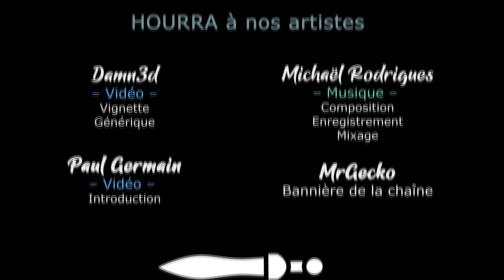[FR] We Were Here Together - Ep5 - Thérapie de Choc